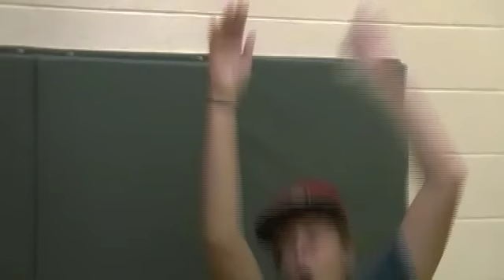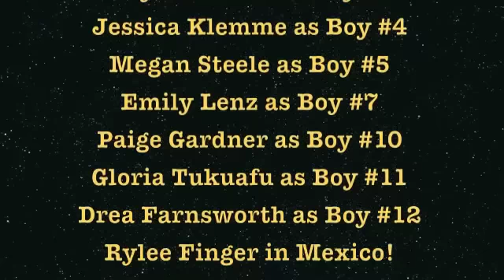2012 NIKE volleyball TOC (Mesa Volleyball)